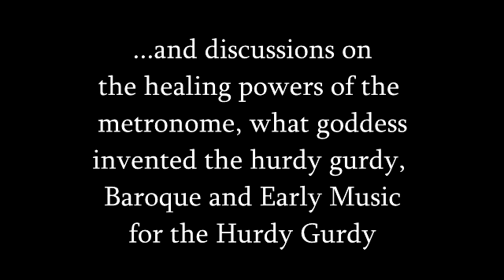Hurdy Gurdy Cafe S2E6 -Tobie Miller - Early Music, Who is the Goddess of Hurdy Gurdy, and Metronomes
Hurdy Gurdy Café Season 2 Episode 6

Tobie Miller
One of the only hurdy gurdy players to come to the instrument through early music, she is recognized as a virtuoso of the baroque hurdy gurdy, and performs in various formations, including in duo with the Austrian hurdy gurdy player, Matthias Loibner, as well as with well- known conductors such as Jordi Savall, Christophe Coin, and Wieland Kuijken.
Featured Music –
La dupuits: Première partie (Prélude) Ensemble Danguy (Don Gee) · Tobie Miller
Le Printems ou Les Saisons amusantes, Op. 8: III. La Moisson (Allegro) · Ensemble Danguy · Tobie Miller
Redstorm – Gregory Jolivet
Violin Partita No. 3 in E Major, BWV 1006: III. Gavotte en Rondeau – Tobie Miller

Questions we likely asked Tobie Miller:
How did you discover the Hurdy Gurdy?
Why is it important to start in the French Classical style on the gurdy?
Tell us about your projects. What kind of music projects are you engaged in for those who don't know.
Did the goddess Isys invent the hurdy gurdy?
What kinds of gurdys do you play?
Can we get funding for studying “Your brain on the Hurdy Gurdy”?
How does one go about learning and playing "early music" as you do?
What are some good historical methods of learning and playing the hurdy gurdy?
What was your favorite project you've been involved in and why?
Who are your top 3-5 players that you admire and that inspire you?
How can a metronome make us happier and healthier?
Which early music instruments were too provocative for women to play?
If someone wants to play and get that same sound like you, how would you advise they do it?